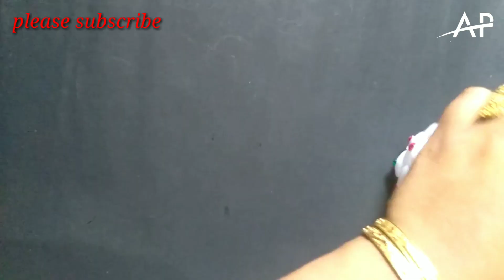Easy Diwali decorations idea/ handmade Diwali lighting/ DIY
I hope you like the video and try you.

key word topic :-